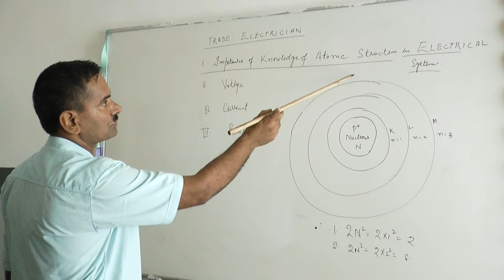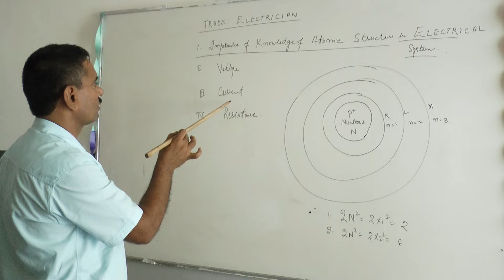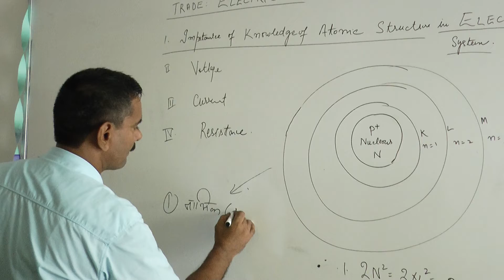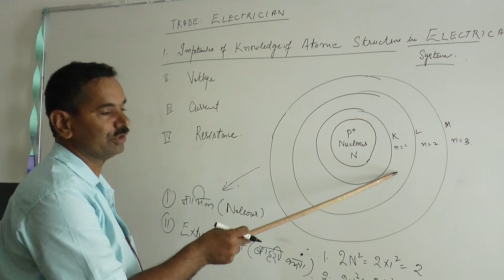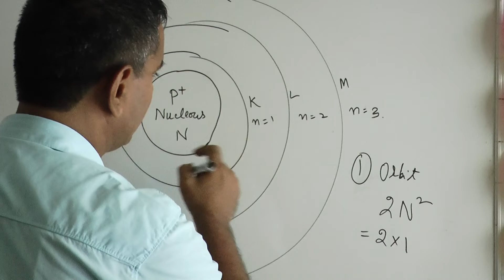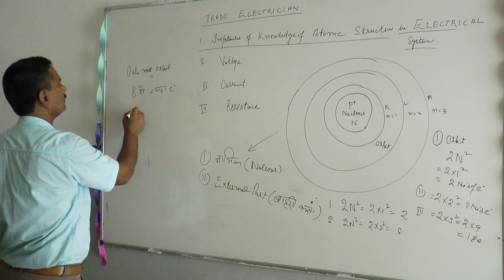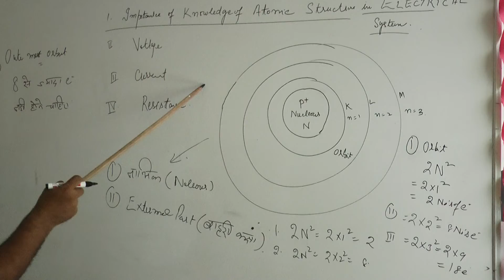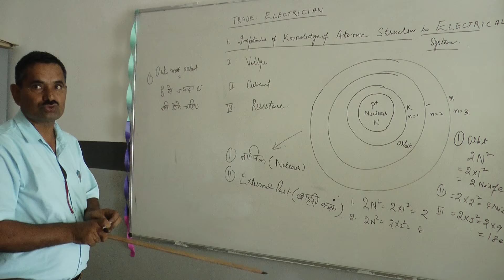Electrician In Hindi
GITI Rohtak  Sh  Ghan Shyam